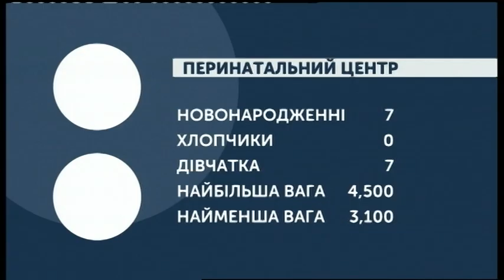30.10.2019. Новини. 08:00